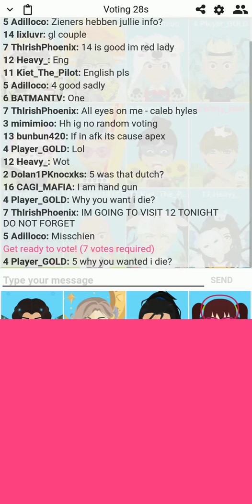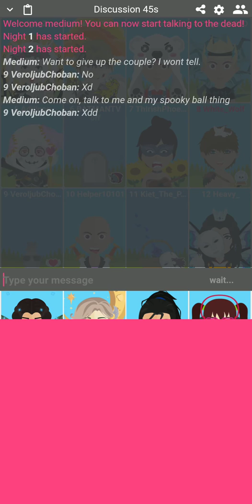🔮Funny Medium Round Part 1